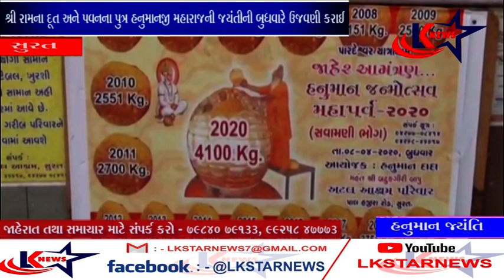સુરત : હનુમાન જ્યંતિ - ઉજવણી LKSTARNEWS#